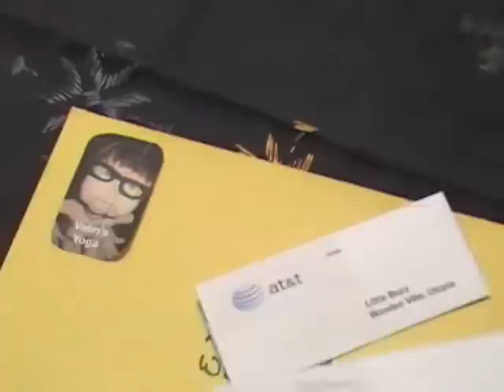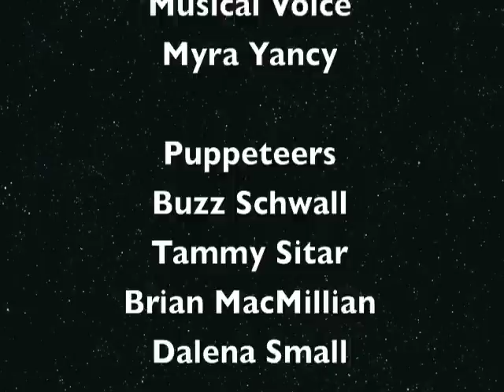buzzoplex Presents buzzyoga_story_of_wood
the pilot for an upcoming marionette video